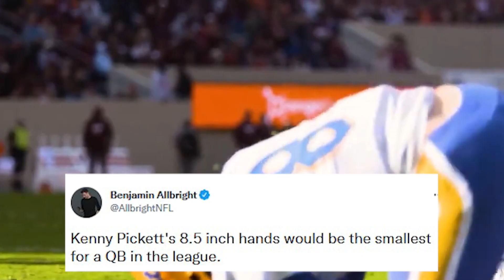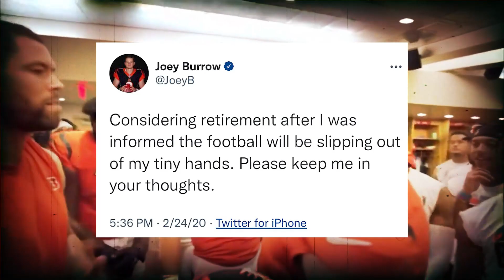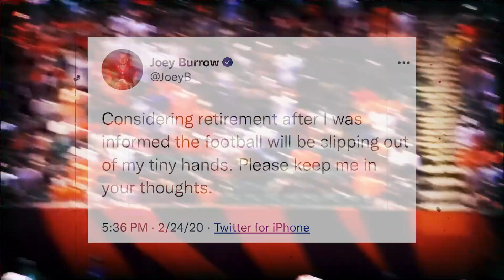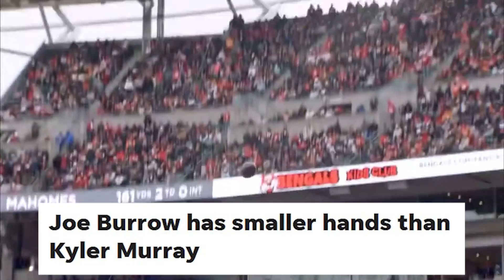TOP NFL DRAFT PICK GETS SABOTAGED IN THE MOST EMBARASSING WAY POSSIBLE